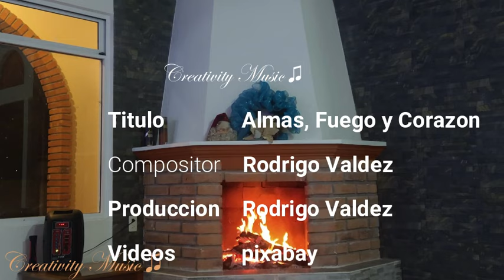Almas Fuego y Corazón creativitymusic Rodrigo Valdez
Titulo: Almas Fuego y Corazón
Autor: Rodrigo Valdez

y compartir mis videos para que nuestra comunidad musical siga creciendo.

VIDEOS DESTACADOS DEL CANAL

Este canal no genera ingresos. puedes apoyarme con un donativo voluntario, así podre seguir compartiéndote música frecuentemente.

यह चैनल आय उत्पन्न नहीं करता है। आप स्वैच्छिक दान के साथ मेरा समर्थन कर सकते हैं, इसलिए मैं आपके साथ अक्सर संगीत साझा करना जारी रख सकता हूं।